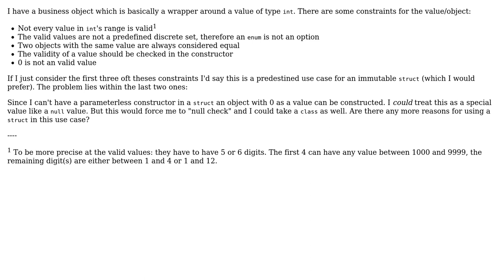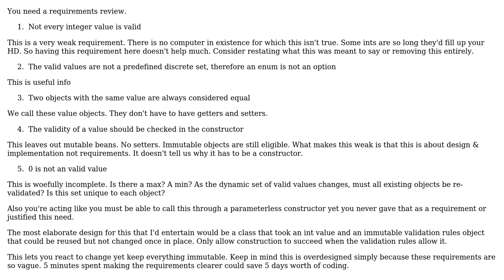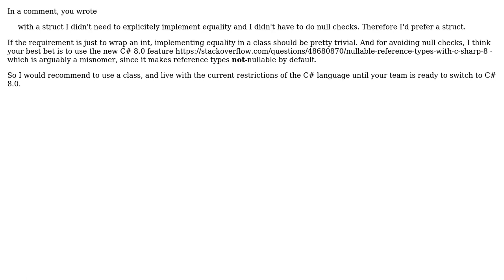Software Engineering: Struct or class for wrapping an int when 0 isn't a valid value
With thanks & praise to God, and with thanks to the many people who have made this project possible! | Content (except music & images) licensed under CC BY-SA | Music | Images & others | With thanks to user Doc Brown user David Arno user candied_orange user Bill Tur and the Stack Exchange Network Trademarks are property of their respective owners. You are responsible for your own actions.